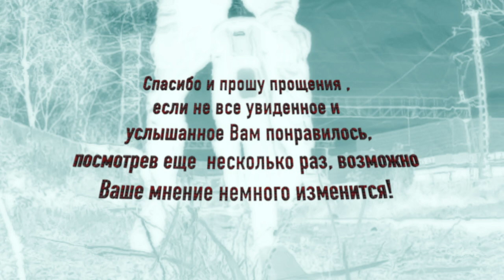Езда на моноколесе по рельсу. Riding a electric unicycle on a rail .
Riding a electric unicycle on a rail !Эксперимент!Можно ли проехать по железнодорожному рельсу на моноколесе?Досмотрев до конца это видео вы ответите на этот вопрос сами ! -- Прогресс не остановить и попытки усовершенствования колеса естественное явление, но еще живы обладатели более ранних моделей колес к чьему мнению возможно стоит прислушатся.
Это частное мнение о возможностях катания на гироколесе, основанное на жизненном опыте ,понимании элементарных законов физики ,эргономики и своего физического состояния , отсутствия модели очередного нового гироколеса, последнего модельного года!
По опыту, кратко : чем выше корпус колеса к колену тем монолитней конструкция из Вас и колеса и более щадящая нагрузка  на голени и колени.Более уверенная маневринность,прогнозируемая управляемость!Да и бонус от природы-Ваши ноги-лучшие амортизаторы!!!И бесплатно!Удачи Вам.Любой комментарий благо для всего моноколесного движения.Жду!